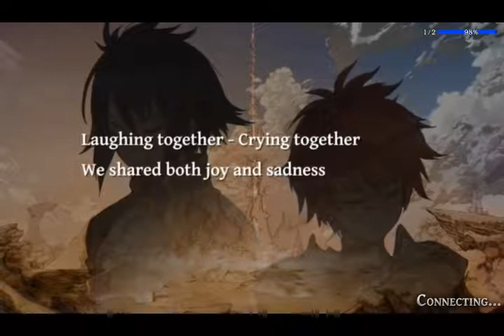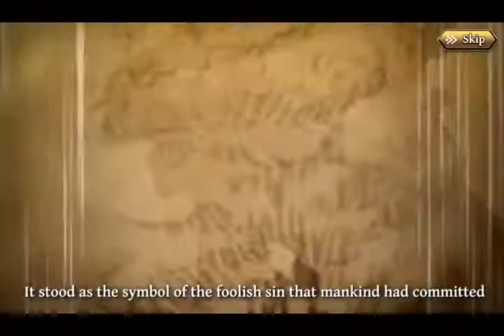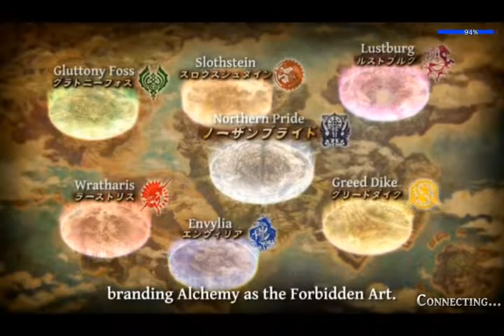The Alchemist Code Gameplay #1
The Alchemist Code Gameplay.
Global version.